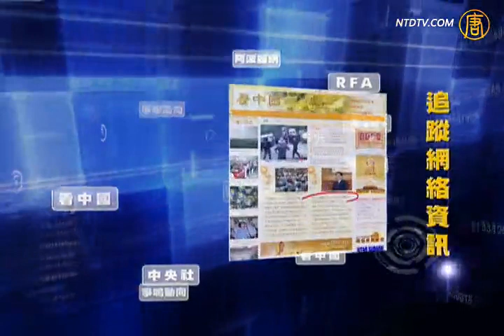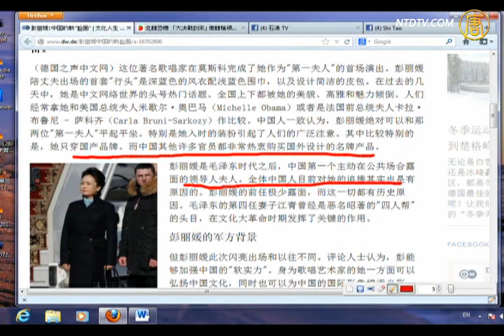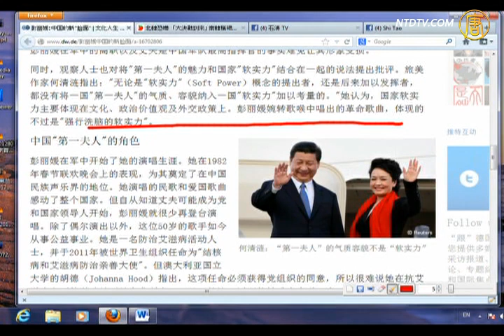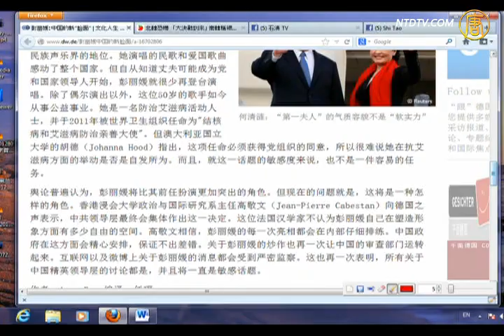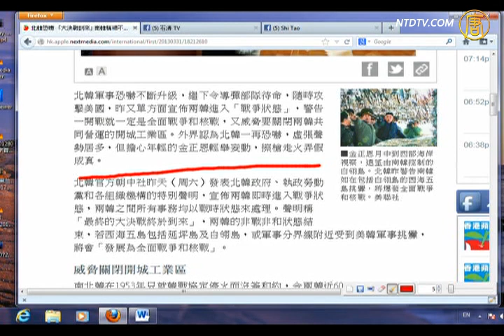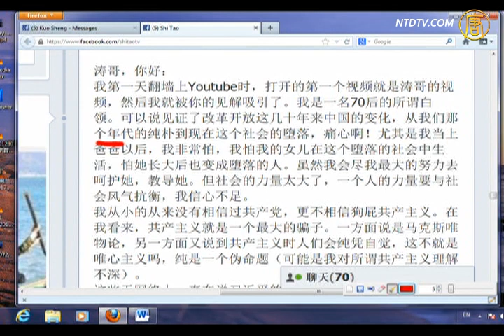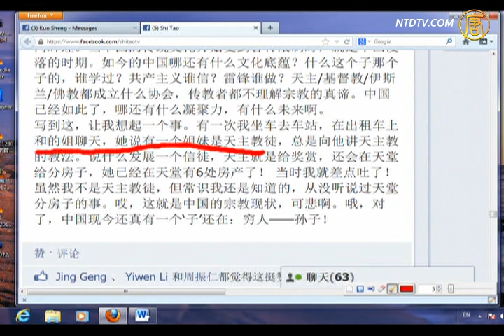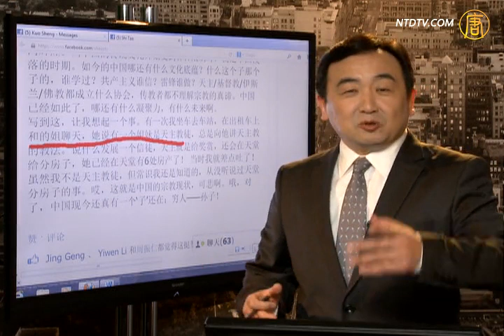【今日点击】彭丽媛：中国的新〝脸面〞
【新唐人2013年4月1日讯】【今日点击】（1561-2）彭丽媛：中国的新〝脸面〞：将第一夫人视为国家软实力的说法受到批评。